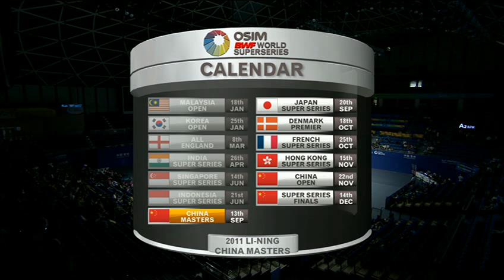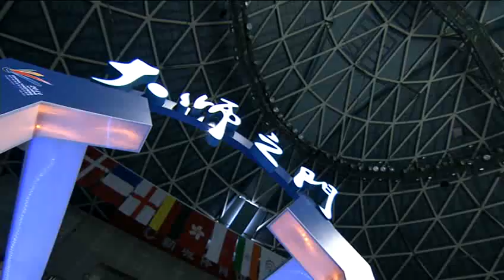SF - WD - Mizuki Fujii / Reika Kakiiwa vs. Huan Xia / Tang Jinhua - 2011 Li Ning China Masters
Event: 2011 Li Ning China Masters - Semi Finals
Date: 17 September 2011
Venue: Olympic Sports Center Xincheng Gymnasium, Changzhou, Jiangsu
Players:  Mizuki Fujii (JPN) / Reika Kakiiwa (JPN) vs. Huan Xia (CHN) / Tang Jinhua (CHN)
Category: Women's Doubles Welcome to BadmintonWorld.TV, the official Badminton World Federation channel bringing you live, catch-up and delayed streaming of the major events on our calendar such as the MetLife BWF World Superseries and the BWF World Championships. You will also find official highlights, badminton news and features.